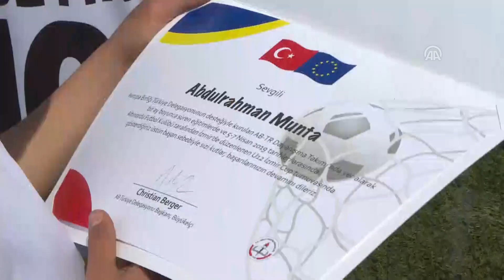altınordu 6. Uluslararası 12 Yaş Altı İzmir Kupası başladı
Altınordu Futbol Kulübü tarafından bu yıl 6'ıncısı düzenlenen Uluslararası 12 Yaş Altı İzmir Kupası, 24 ülkeden 72 kulübün 12 yaş altı takımlarının katılımıyla başladı.

Selçuk'taki İsmet Orhunbilge Tesislerinde düzenlenen turnuvaya aralarında Milan, Parma, Lazio, Manchester City, Chelsea, Porto, Benfica gibi dünyanın önde gelen kulüpleri ile Spor Toto Süper Lig ekiplerinin 12 yaş altı takımları ve İzmir kulüplerinin takımları katıldı.

Toplamda yaklaşık bin 300 minik futbolcunun heyecan yaşadığı kupanın açılış törenine katılan AB Türkiye Delegasyonu Başkanı Büyükelçi Christian Berger, organizasyonu beğeniyle takip ettiğini, tüm takımlara şans dilediğini belirtti.

Kupada mücadele verecek Türk ve Suriyeli çocuklardan oluşan futbol takımını harika bulduğunu ifade eden Berger, Suriyelilerin eğitimine önem verdiklerini dile getirdi.

 Altınordu Başkanı Seyit Mehmet Özkan ise her şeyin hayal etmekle başladığını, 8 takımla yola çıktıkları organizasyonda bugün 72 takıma ulaştıklarını belirterek, Altınordu'nun alanında öncü bir kulüp haline geldiğine işaret etti.

İşin temelinde çocuk sevgisi olduğunu dile getiren Özkan, şunları kaydetti:

"Bu anlamda biz çocuklarımıza çok güveniyoruz. Bu dünya bize atalarımızdan miras değil, çocuklarımızdan emanettir. Lütfen emanete yetişkinler olarak sahip çıkalım. Herkesin işi A takımın şampiyon olup olmadığıyla. 80 milyonluk ülkemizde 30 milyon genç var. Bu gençlere güvenmek lazım."

Turnuvanın başlama vuruşunu Büyükelçi Christian Berger, Vali Yardımcısı Ahmet Ali Barış, Selçuk Belediye Başkanı Filiz Ceritoğlu Sengel ve Selçuk Kaymakamı Ekrem İnci ile çocuklar yaptı.

Yüzlerce balonun havaya uçurulduğu törende spor yazarları ile 12 Yaş Altı İzmir Kupası Karma Takımı arasında gösteri maçı yapıldı.

Turnuvanın ilk gününde Sigma Olomouc-Anderlecht, Metz-Antalyaspor, St Pauli-AIK Solna, Marsilya-Atalanta, Rizespor-Milan, Altınordu-Rostov, Twente-Ankaragücü ve Sivasspor-Beroe karşılaşmaları oynanacak.